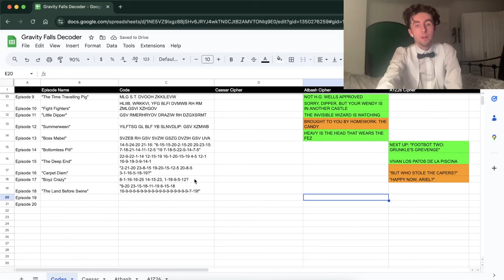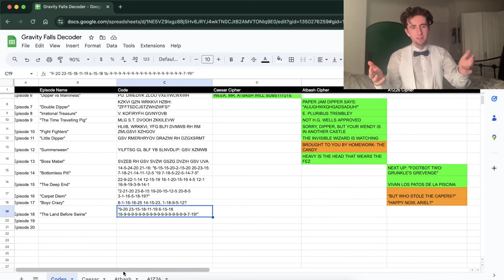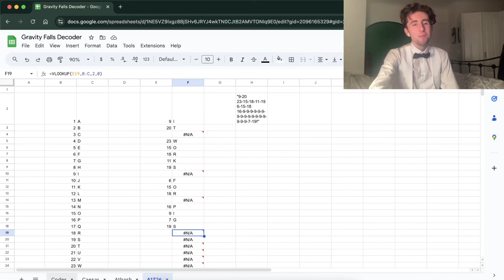FNAF Theorist REACTS to Gravity Falls 1x18 "Land Before Swine", 1x19 "Dreamscaperers" & 1x20 Finale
Today I, a FNAF theorist, continue my journey into the mysteries of Gravity Falls as I watch the final three episodes of season one, 1x18 "Land Before Swine", 1x19 "Dreamscaperers" & 1x20 "Gideon Rises".

0:00 Introduction
2:19 Episode 18 Reaction
8:51 Episode 18 Discussion
13:10 Episode 19 Reaction
22:49 Episode 19 Discussion
27:08 Episode 20 Reaction
37:51 Episode 20 Discussion